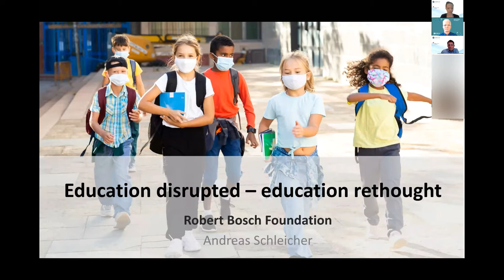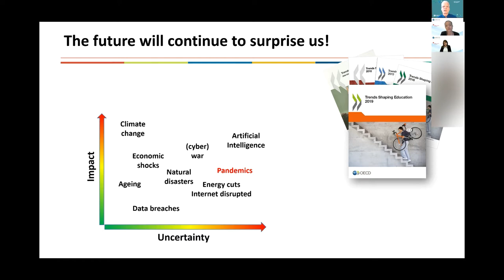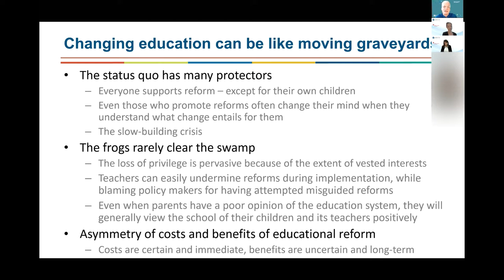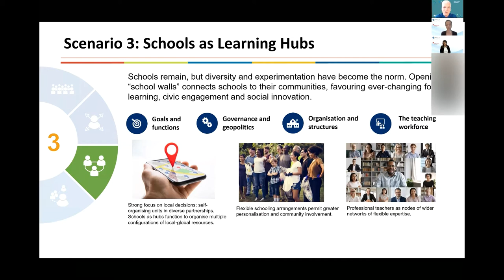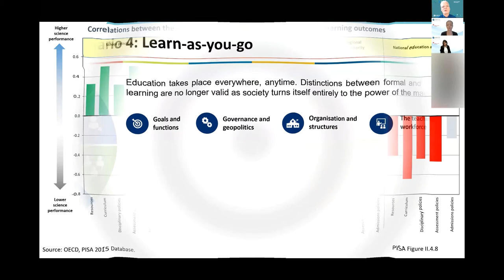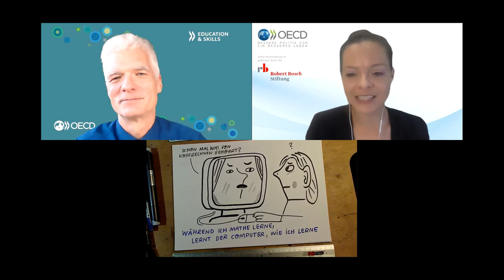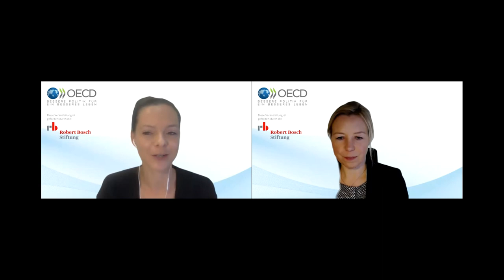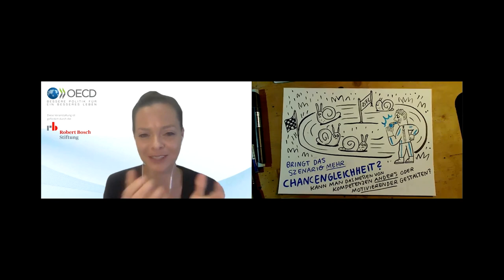Schule als Bildungshub: Ein Szenario für Schulentwicklung und Lernen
Wie soll die Schule von morgen aussehen? Spätestens mit der Coronakrise ist klar, dass eine Antwort auf diese Frage nicht nur gute Visionen braucht. Sie braucht auch ein Verständnis dafür, wie sich die Bedingungen für Schule ändern bzw. ändern können, sei es durch den Schock einer Pandemie, Digitalisierung oder Veränderungen unserer Wirtschaft und Gesellschaft. Die OECD hat mit der aktuellen Studie ‚Zurück in die Zukunft der Bildung – Vier OECD-Szenarien für die Schule‘ den Versuch unternommen, diesen Rahmen abzustecken.

In dieser Veranstaltung wurden zuerst die vier Szenarien vorgestellt. Schwerpunkt der Diskussion bildete das Szenario ‚Schule als Bildungshub‘, in dem die Schule viel stärker als heute in ihrem Sozialraum verankert ist und gemeinsam mit den beteiligten Akteuren ein umfassenderes Lernen ermöglicht.

Die Veranstaltung wird von der Robert Bosch Stiftung GmbH gefördert.

Webinar des OECD Berlin Centre vom 25. November 2020

Impulsvortrag:
🔹 Andreas Schleicher, Bildungsdirektor, OECD

Im Anschluss Diskussion mit:
🔹 Nina Bremm, Professorin für Schulentwicklung, Pädagogische Hochschule Zürich;
🔹 Nicole Schäfer, Schulleiterin, Franz Leuninger Schule Mengerskirchen;
🔹 Miriam Vock, Professorin für Empirische Unterrichts- und Interventionsforschung, Universität Potsdam;
und Ihnen als Teilnehmerinnen und Teilnehmer dieser Veranstaltung.

Moderation:
🔹 Kristin Narr, Medienpädagogin

Graphic Recording:
🔹 Julia Klugel

ÜBER DIE OECD
Die Organisation für wirtschaftliche Zusammenarbeit und Entwicklung (OECD) ist eine internationale Organisation, deren Ziel eine bessere Politik für ein besseres Leben ist – eine Politik also, die Wohlstand, Gerechtigkeit, Chancen und Lebensqualität für alle sichern soll. Wir wollen die Zukunft gestalten. Dabei stützen wir uns auf knapp sechzig Jahre Erfahrung in der Analyse politischer, wirtschaftlicher und gesellschaftlicher Entwicklungen.
Gemeinsam mit Regierungen, Politikverantwortlichen und Bürgern arbeiten wir an internationalen Normen und evidenzgestützten Lösungen für ein breites Spektrum sozialer, ökonomischer und ökologischer Herausforderungen. Mit unseren Daten und Analysen bieten wir eine einzigartige Wissensplattform zu unterschiedlichsten Themen: von der Wirtschaftsförderung über Arbeitsplatzschaffung und Bildung bis hin zur Bekämpfung weltweiter Steuervermeidung. Wir ermöglichen den Austausch von Erfahrungen und Best Practices, formulieren Politikempfehlungen und unterstützen die internationale Standardsetzung.
Um mehr über die Arbeit der OECD zu erfahren, besuchen Sie uns

ÜBER DAS OECD BERLIN CENTRE
Das OECD Berlin Centre vermittelt die Arbeit der OECD an politische Entscheidungsträger:innen, Medien und die breite Öffentlichkeit in Deutschland, Österreich und der Schweiz. Das Themenspektrum reicht von wirtschaftspolitischen Analysen über Bildung, Migration und Entwicklungszusammenarbeit bis hin zu Steuer- und Handelspolitik.
Auf der Website des OECD Berlin Centre finden Sie Aktuelles aus der OECD-Welt für Deutschland, Österreich und die Schweiz